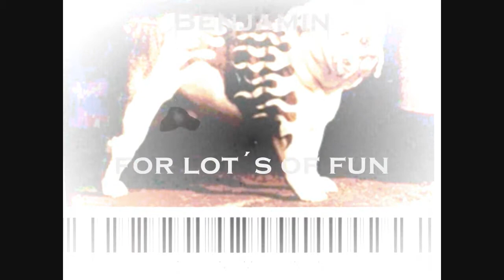Barkeeper rastet aus Novi Resort&Spa Croatia freakout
Flairtending at "The Eight" Novi Resort&Spa,  Croatia
Great Place for Vacation.
Barkeeper rastet aus  freakout